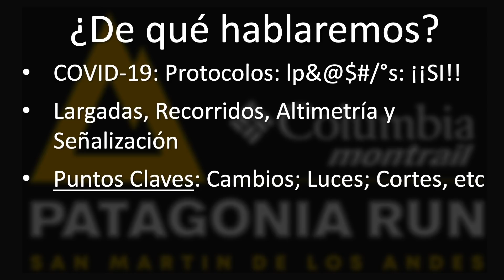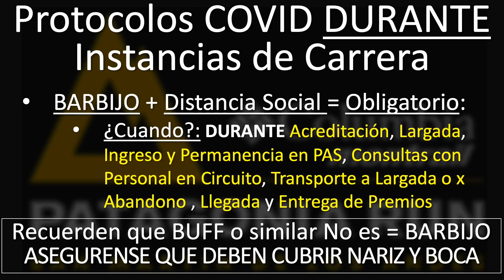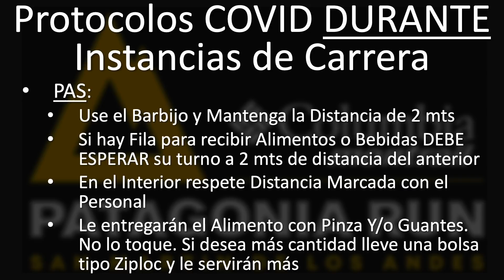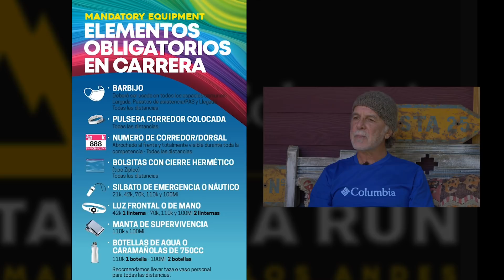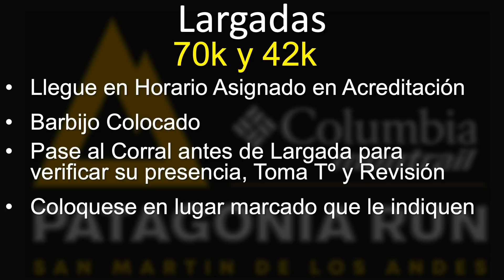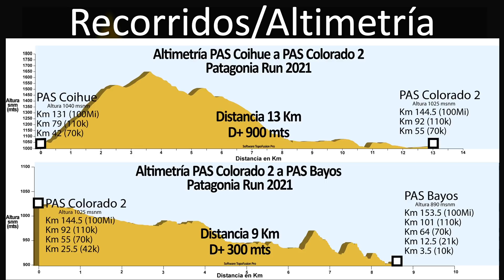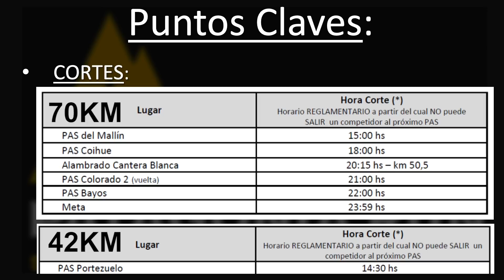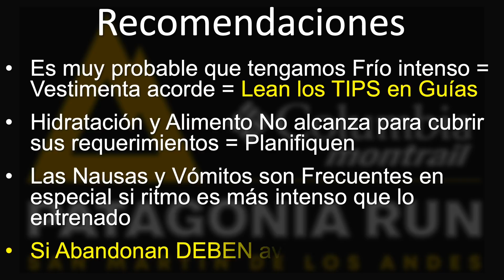PRColumbia2021 - Charlas Técnicas 42K y 70K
CHARLAS TÉCNICAS // TECHNICAL BRIEFINGS
Dejá tus preguntas aquí en los comentarios.
No te pierdas el vivo en donde el Dr. Marcelo Parada responderá en vivo todas las preguntas sobre la charla técnica.